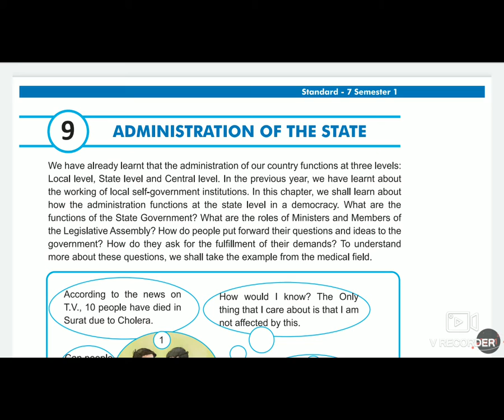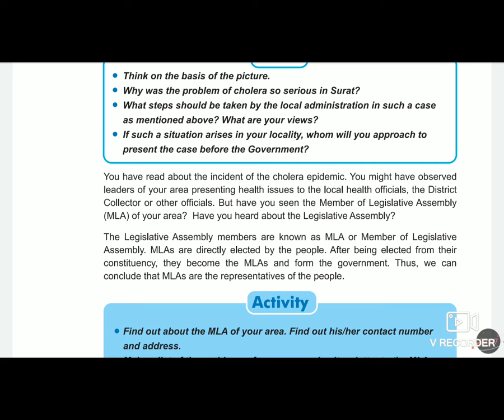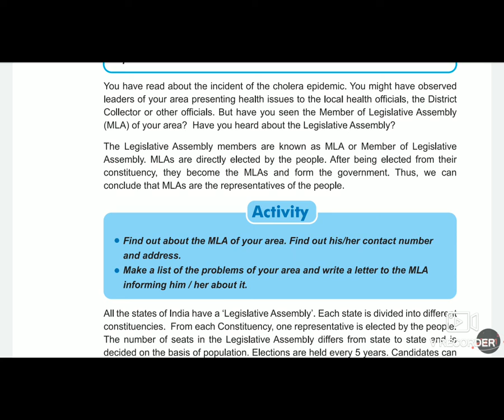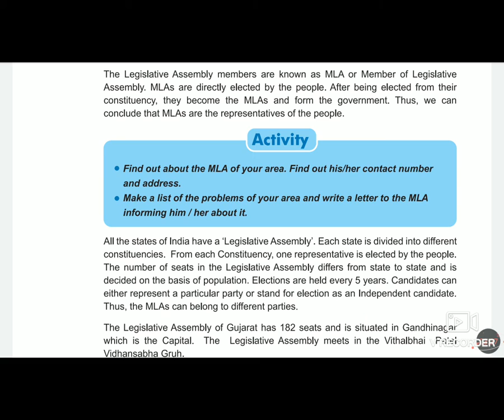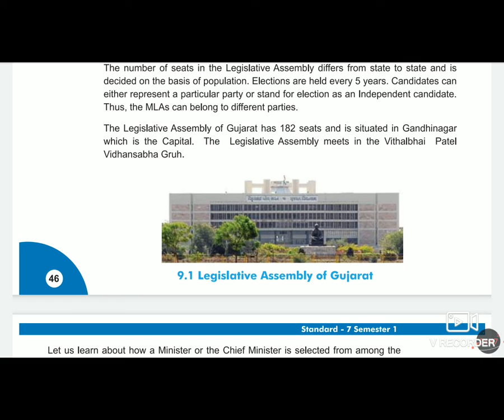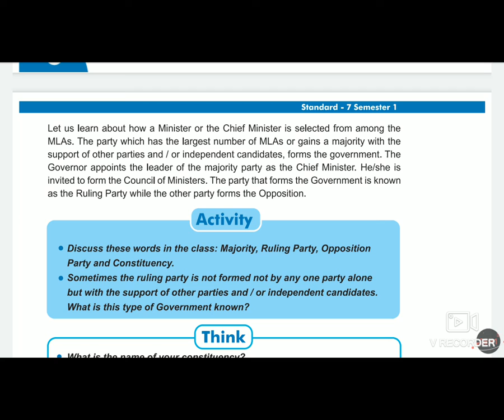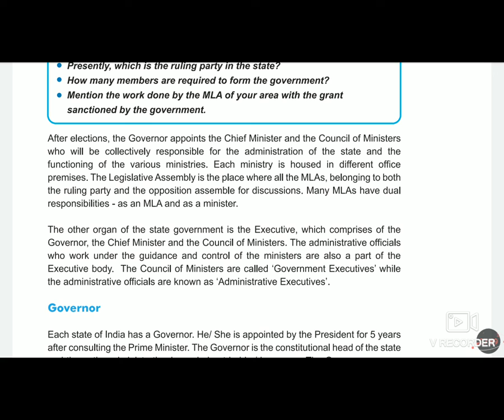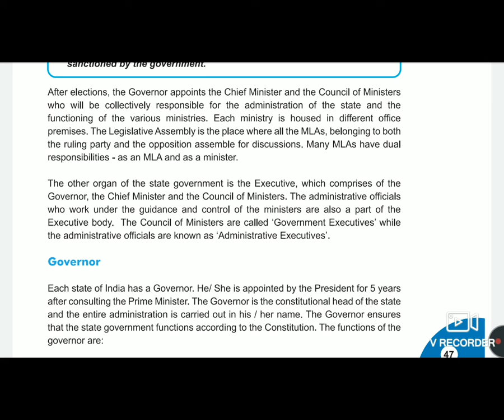STD 7EM SUB SOCIAL SCIENCE CH 9 ADMINISTRATION OF STATE P 1 BY JADEJA SNEHABA